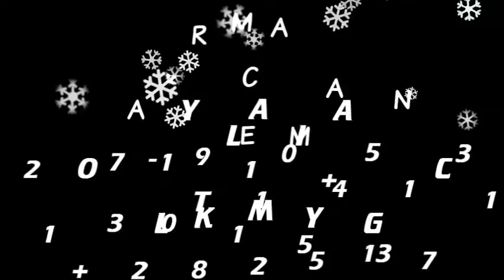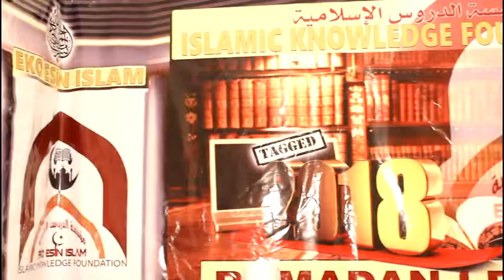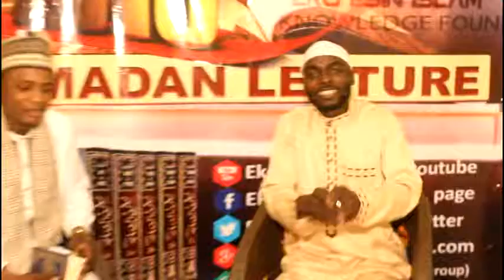THE ORIENTALIST FABRICATION OF THE PROPHETS MESSAGE.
RAMADAN LECTURE 2018 DAY 12.